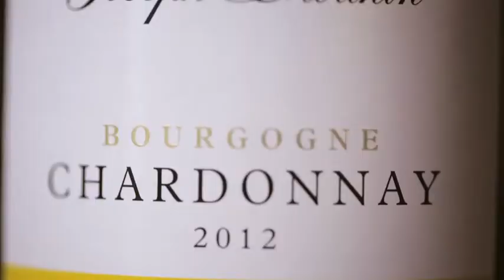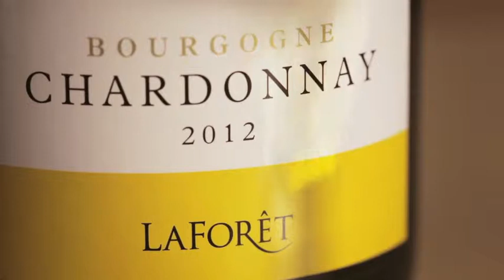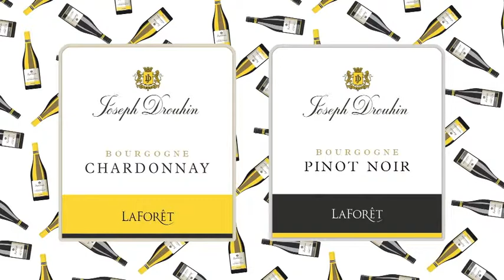LaForet Chardonnay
The new LaForet Chardonnay